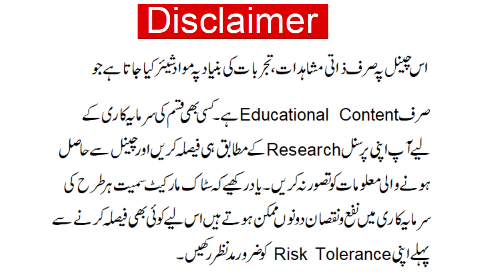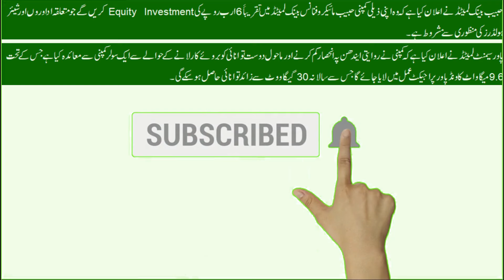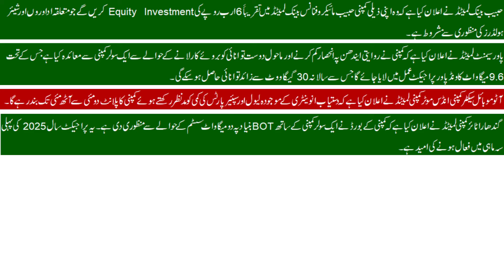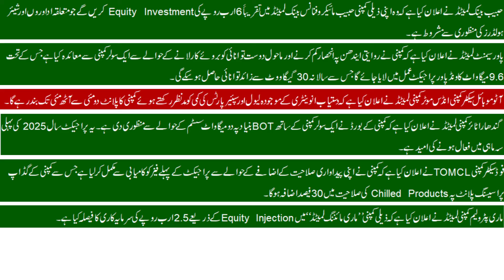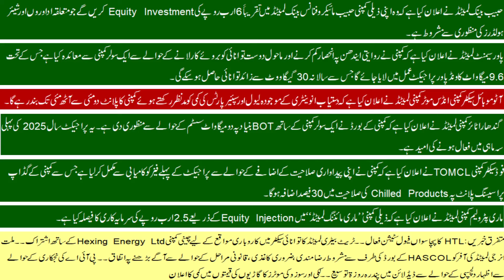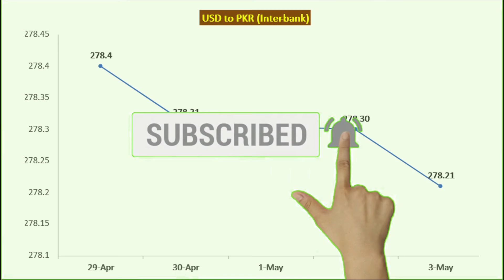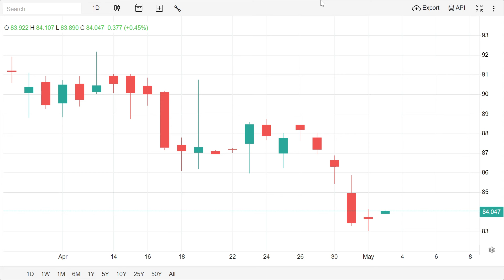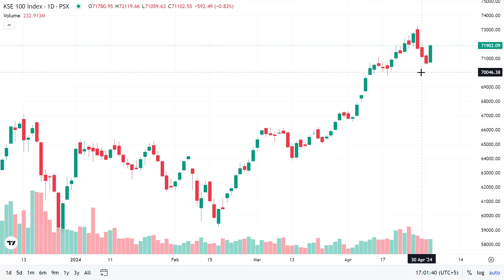Pakistan Stock Market Weekly Round Up | PSX Weekly News 29 April to 3 May 2024 | PSX Updates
This video discusses about Important News and Announcements in Pakistan Stock Market for the period 29 April to 3 May 2024. This Weekly Round Up also discusses important news about SBP Foreign reserves, appreciation of PKR against USD and other major currencies during this week. Overall performance of KSE 100 index in PSX for this week is also analyzed and discussed briefly.